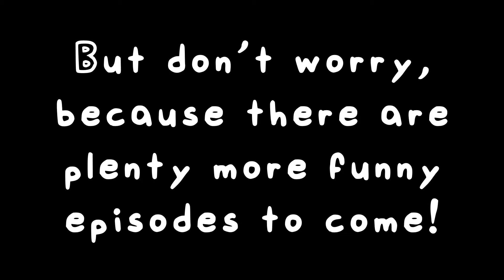Misheard Lyrics in Friday Night Funkin'! [WEEK 1]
Hihi I decided to make somethin fun for you guys!!
This is what I hear personally! If you hear other things too, leave a comment for us all to lightly exhale out of our noses at! :]

All music from Friday Night Funkin' is made by KawaiSprite, but check out his other music too!
NinjaMuffin is the creator and coder for Friday Night Funkin',
artists are PhantomArcade and evilsk8r!

Thank u for watching!! Up next will be Week 3 because I heard nothing in week 2! ^^